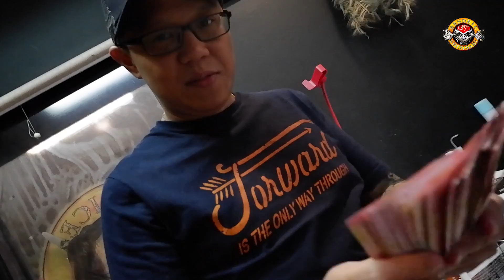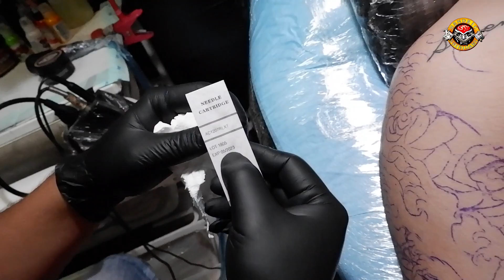COPY CAT is not my style, please be creative by Hendric shinigami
COPY CAT is not my style, please be creative by Hendric shinigami. seorang model Photo asal bandung ingin membuat tattoo dan memaksakan tattoo artist untuk mengopy hasil gambaran dari orang yang di ambit dari google...